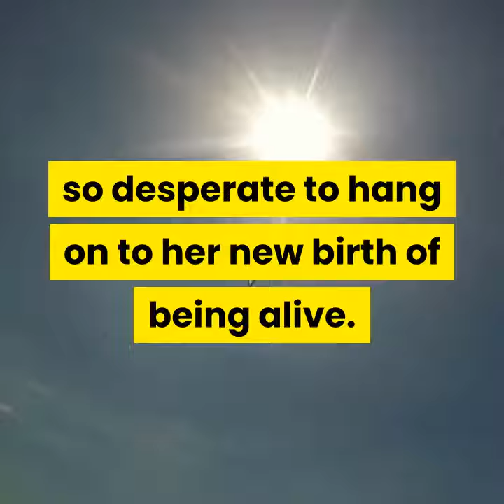Kristian Alfonso Reveals The Real Reason Princess Gina Is Back! - Days of our lives spoilers - 2019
This is the official YouTube SkullCrusherel of Chad Dimera!
© Copyright by Chad Dimera Youtube Channel ☞ Do not Reup